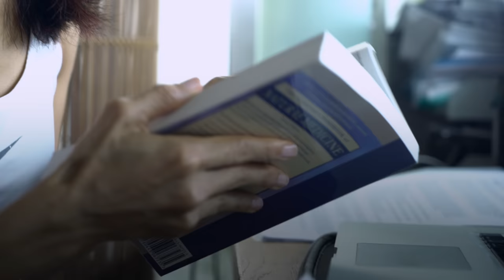Sony's Athlete Video Diaries - Elvia (Ep 3/4)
Video content showcasing athletes (semi professional and amateur) using Sony devices and wearables as part of their training regimes and in their every day lives. The video content takes on the form of a video diary type of film, following the athletes in their day-to-day training, as they prepare for a sports event. The video will see them train in their different ways, and how their Sony devices help them monitor their progress and improve their performance. The strength of the film will depend on its authenticity and human interest, capturing the highs and lows, passion and pain of being an athlete. From the early morning training sessions alone, to the competitive camaraderie with friends, and the joy of finishing a race or beating their personal best.